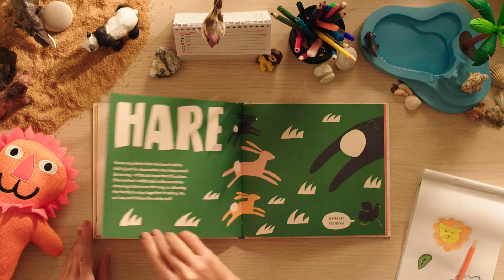Why Lions Roar at Lions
Book from the series Animal Relationships